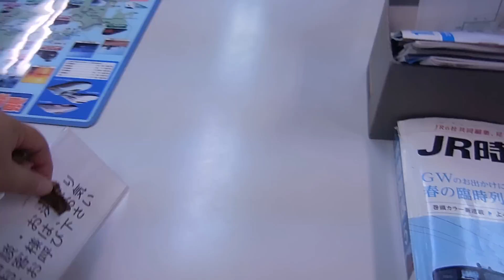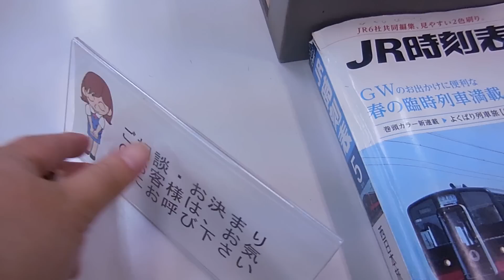閉店後 探せ遊びをする看板犬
動物管理センターから譲渡してもらった旅行会社看板犬。一日の業務終了後、事務所を使って探せ遊び♪大好きな猪のお肉だと、早い早いｗ成犬で譲渡してもらった元野犬ですが、訓練所などは利用していません。信頼関係さえ築けば、通常の会話でＯＫ　服従・主従関係は不要です(*^^*)